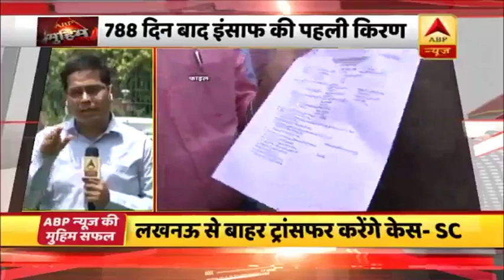उन्नाव केस पर सुप्रीम कोर्ट सख्त, कहा- पीड़िता का मेडिकल रिपोर्ट दो बजे तक पेश करें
उन्नाव रेप कांड के आरोपी बीजेपी विधायक को बीजेपी ने पार्टी से बर्खास्त कर दिया है. चारों ओर से लगातार पड़ रहे दबाव के बाद पार्टी अलाकमान ने यह फैसला किया है. सुप्रीम कोर्ट ने इस मामले में सीबीआई को सात दिनों के अंदर जांच पूरी करने का आदेश दिया है. अब सारे केस भी दिल्ली ट्रांसफर हो जाएंगे. सुप्रीम कोर्ट को इस समय मेडिकल रिपोर्ट का इंतजार है जिसके बाद आगे की सुनवाई होगी. मेडिकल रिपोर्ट 2 बजे कोर्ट में पेश किया जाना है.